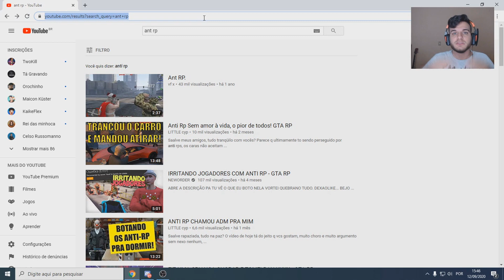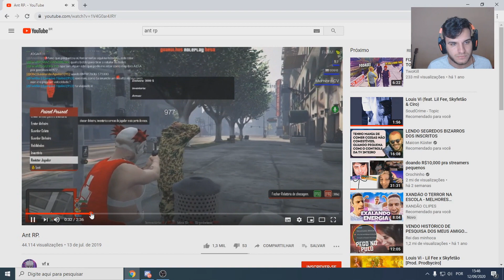REAGINDO A ANT-RP EM SERVIDORES DE GTA V RP (FIVEM)